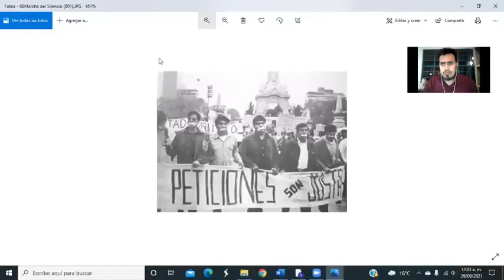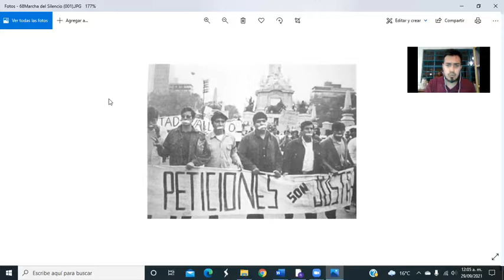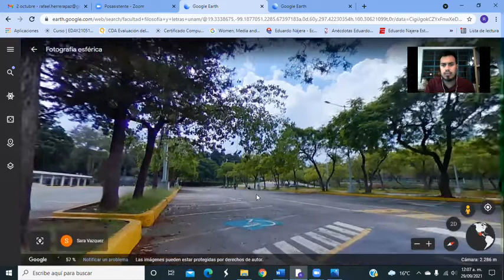2 de Octubre y la Marcha del Silencio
2deoctubre en Mexico.

Checala diario porque tendremos nuevo contenido, mejoras dentro del sitio, regalos y más…